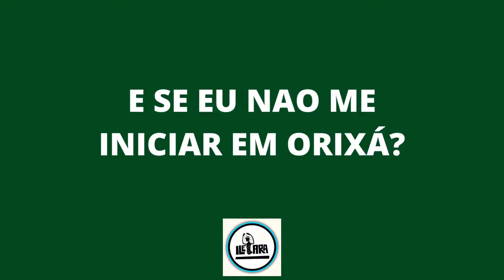ILEARA - Descolonizando o pensamento - Epist. de Ogum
Livro Intolerancia religiosa , Editora polen

Cursos de Epistemologia e Pensamento afrocentrado.
contatos no instagra professor.sidnei, ilearasp e profneuroteles

CURSO 1. DANDO DE COMER A ENCRUZILHADA:
ENTRE EPISTEMES, MITOS, EXISTÊNCIAS, CONVERGÊNCIAS E ANÁLISE SIMBÓLICAS EXUÍSTICAS.

• As noções de epistemologia e afrossentidos – empretecendo o que nunca deveria ter deixado de ser preto por conta da decolonialidade;
•  O quanto Èsù foi embranquecido e descolonizado;
• A gênese de Èsù;
• Analise dos mitos – quando o logo está contido em mitos – a razão que emerge da mitologia – a mitologia como “locus” de cosmossentidos, cosmopercepções e fluidez da vida [cosmopercepções dos alunes];
• Os símbolos de Èsù – análise simbólica;
• Èsù: o senhor da magia;
• Exu e Pombagira;
• Como (re-)potencializar Èsù em nós: a noção de Bára.

RESPONSÁVEL: Prof. Dr Sidnei Nogueira
CARGA HORARIA: 3H
DATA: 08/05/2022
HORARIO: 18H até as 21h